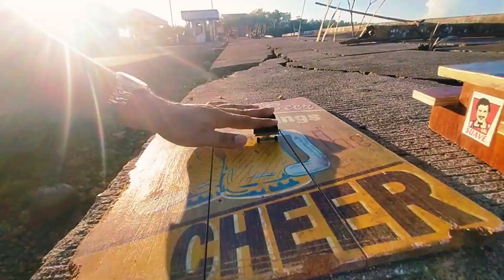Morning Session - Fingerboard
LEZ GOOO